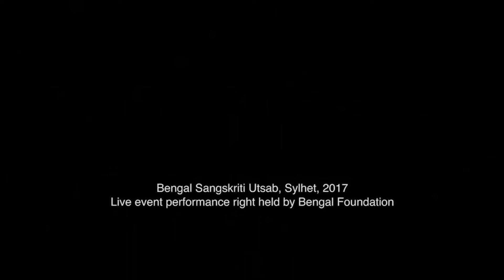Aji dokhinopabone আজি দক্ষিণপবনে | Rabindra Sangeet | Manomay Bhattacharya | Recorded live in 2017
To encourage and cherish the practice of the arts, Bengal Foundation organised the Bangla Sangskriti Utsab, a 10-day cultural festival in Sylhet from February 22 to March 3, 2017. Over 400 poets-writers-singers-musicians-dancers-stage actors-craftspersons-painters performed and engaged in various kinds of programming at the festival, over the ten days.

This rendition of Rabindranath Tagore’s song ‘Aji dokhinopabone dola laagilo bone bone...’, by Manomay Bhattacharya, was performed on stage at the Bangla Sangskriti Utsab, in Sylhet, in 2017.  The artist is accompanied on stage by musician Chinmay Bhattacharya and Pradip Kumar Ghosh on the Tabla; Atonu Mazumder on the Guiter; Anindit Chatterjee on the Octapad; Samriddhi Mukherjee and Nabendu Chakraborty on the keyboard.

Manomay is the fifth generation of Jadubhatta. In this ambience, therefore, the debut of a young Bengali singer in the field of music and that too truly deserves praise. Manomay Bhattacharya has a sweet voice and he is no flash-in-the-pan. He has had solid training in music at the age of 4 under the vigilant guidance of father Sri Dhrubadas Bhattacharya, a disciple of Subinoy Roy, and mother Ila Bhattacharya, a disciple of Ratneswar Mukherjee. Manomay places himself under the tutelage of Benukumar Dobey, Bibhuti Bose & Jayanta Bose, who trained him a finer nuance of Classical music. He learnt Tagore songs from father and various items of songs viz. Nazrul Geeti, Rajnikanter Gaan, Atulprasad, Dewijendra Geeti, Ragpradhan, Bhajan & Modern Bengali songs from illustrious teachers like Biman Mukhopadhyay, Sukumar Mitra, Dilip Roy, Anal Chattopadhyay, Sanjay Chakraborty, Jatileshwar Mukhopadhyay and still in close touch with Pandit Ajay Chakraborty with whom varied songs are learnt.